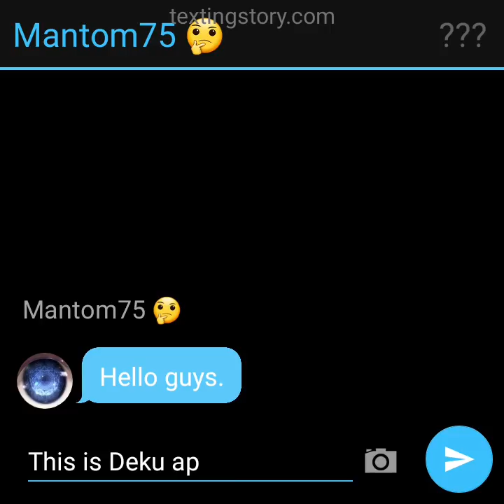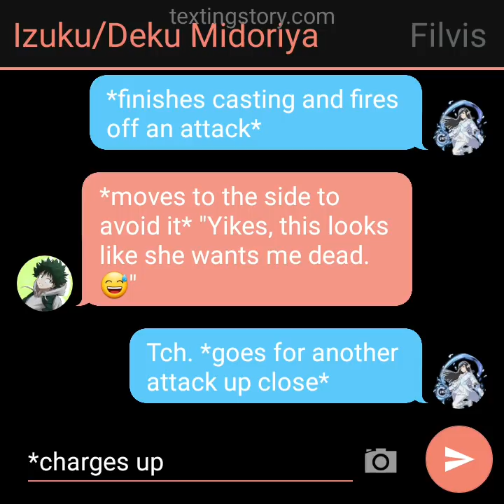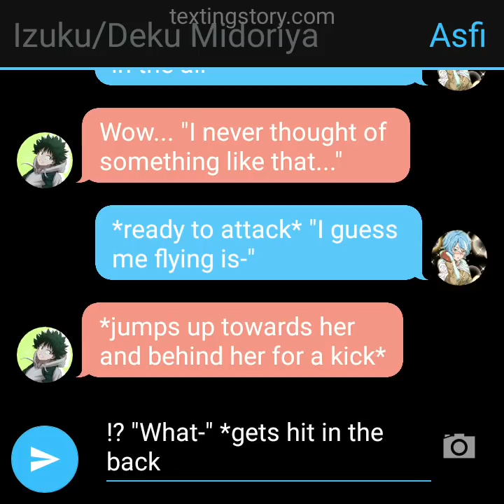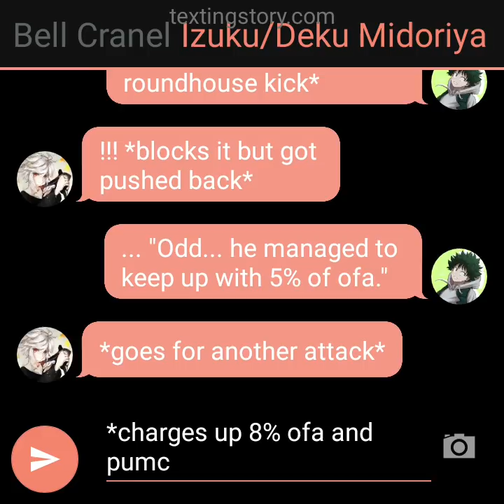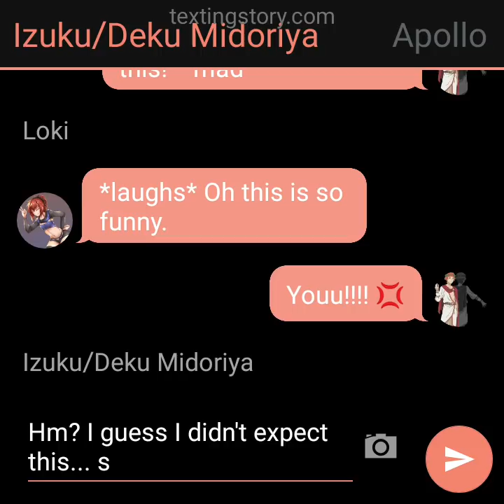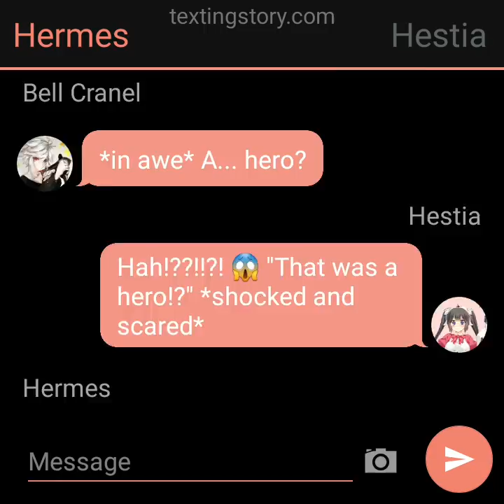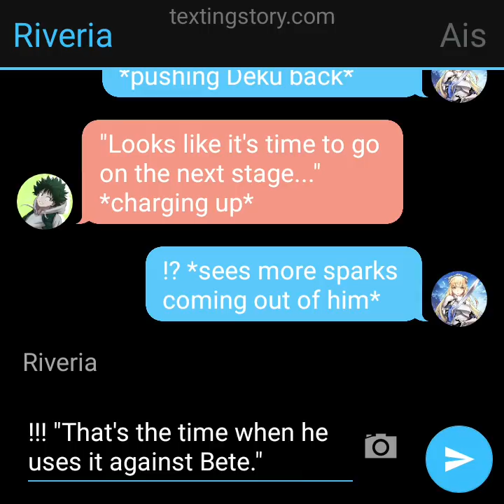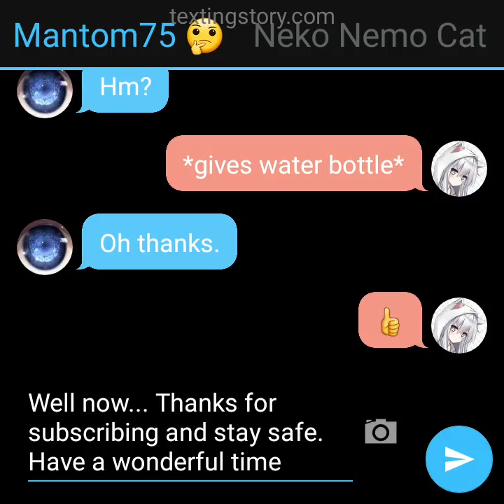Deku appears in Danmachi AU texting story part 5 ~Rampage Mode~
100-500 likes per video equals one new AU texting story.